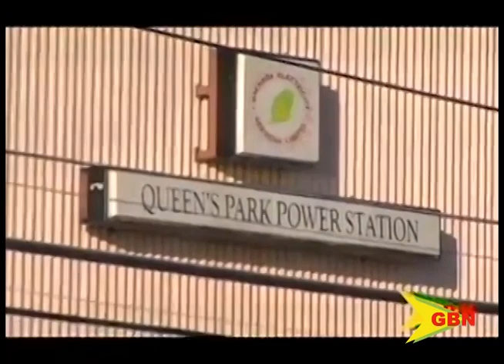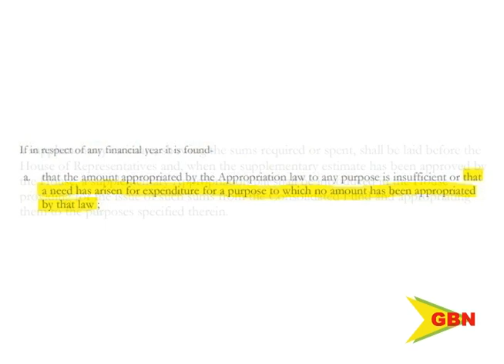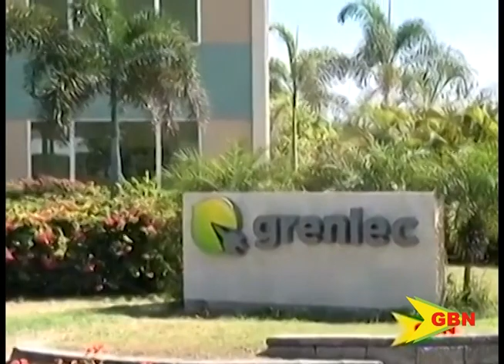Dissecting The Grenlec Deal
Questions are still being asked in relation to the repurchasing of Grenlec’s shares by the government of Grenada. In particular, the minds of the Grenadian public have not been put to rest regarding the subject of how the government acquired 63 million us dollars to pay for the shares.